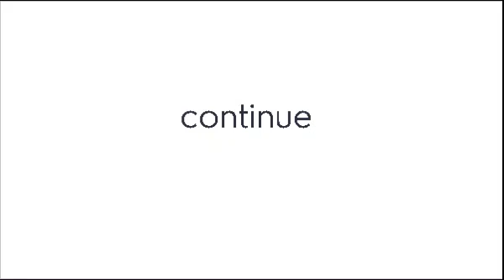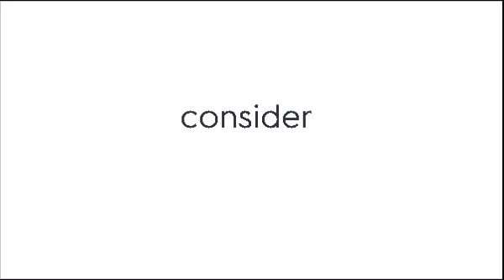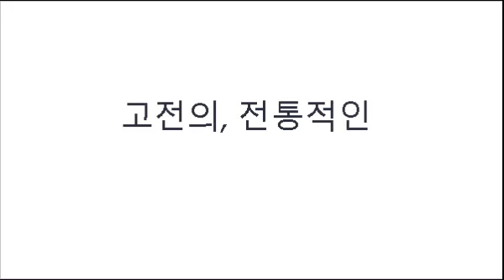매일 5분 왕초보 영단어 외우기_571~600